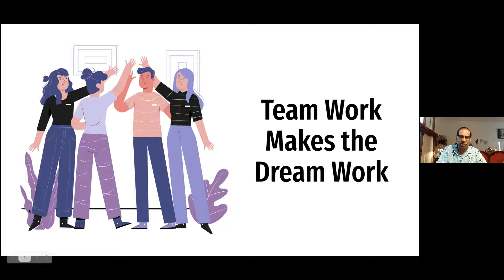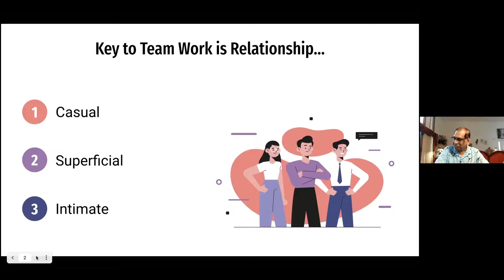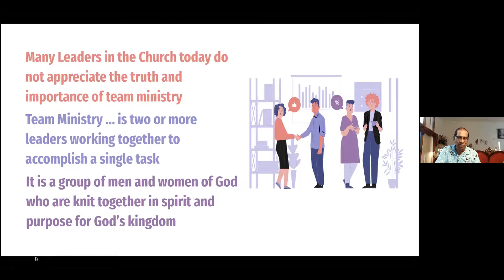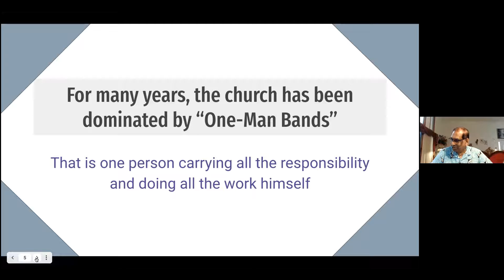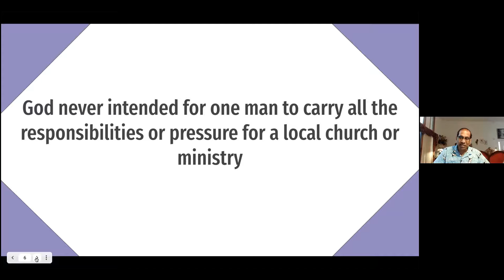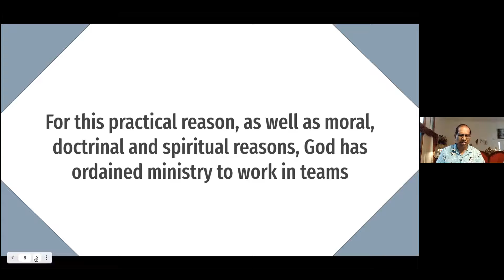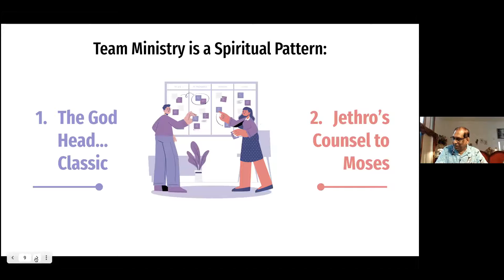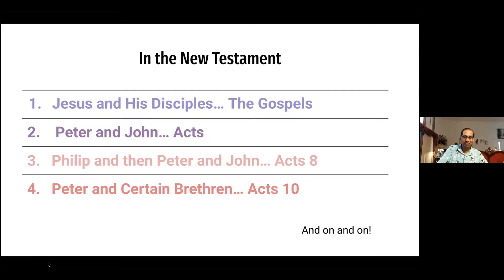TEAM WORK MAKES THE DREAM WORK - Part 1 - Lionel Etwaru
Our Brother, Lionel Etwaru outlines the importance of team work in the Body of our Lord Jesus Christ.  He gives examples form the Word of God, both Old and New Testaments.